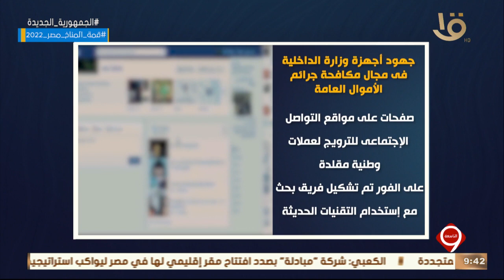نشرة التاسعة | وزارة الداخلية تواصل جهودها للتصدي للجرائم التي تضر بالاقتصاد القومي